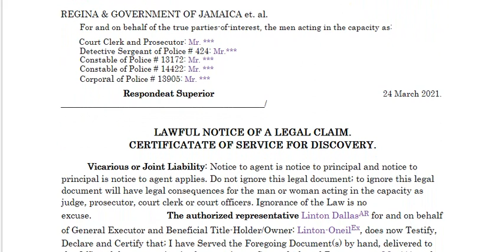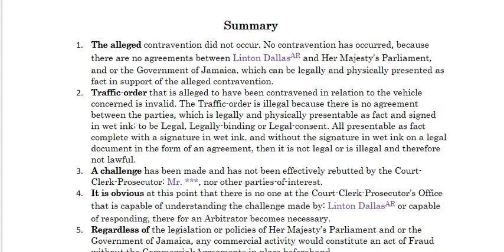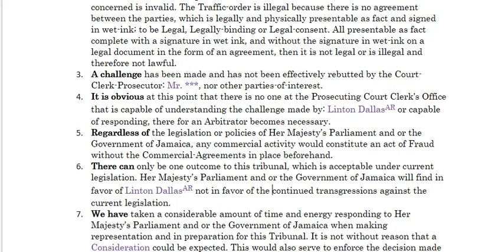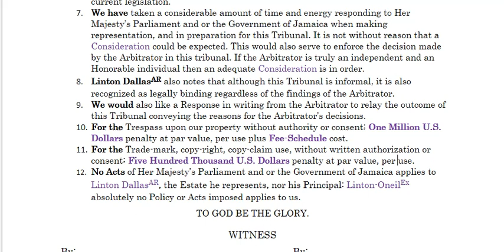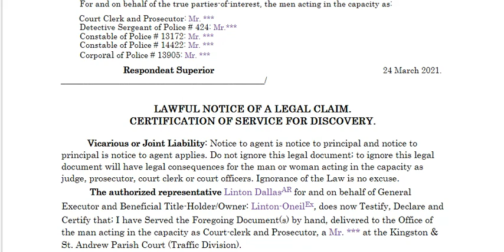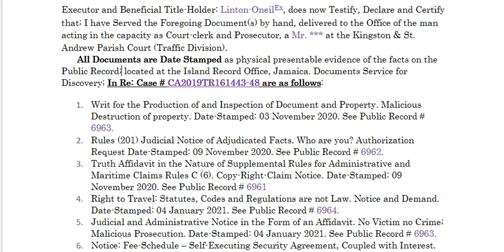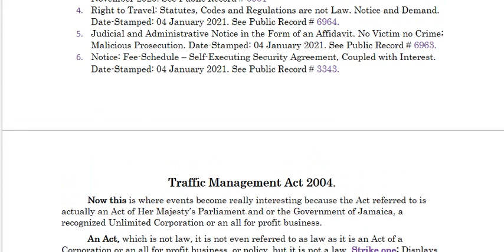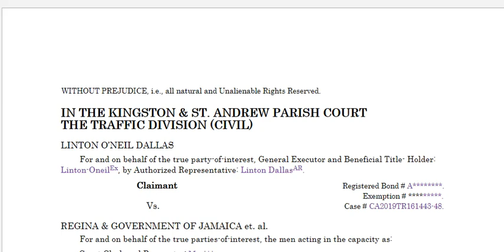🔴 PREVIEW of my COURT of RECORD 🔴 Public Record PRECEDENCE 🔴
🔥PUBLIC-NOTICE🔥

🙏🏽 FOREVER gratitude to the multiple PLATFORMS and school of thoughts we LEARN from... each one TEACH the other. we do it our own way... 🙏🏽🙏🏽🙏🏽

🔴: ahuuah'khuu™, Chief counsel for the Ahuuakh nation, reserves the right to use FORCE to defend himself and associates; his house and its members; his society and its members; which it is his DUTY, to EXERCISE these un-a-lien-able RIGHT to do.

1. Acts within the bounds of EXTORTION.
2. Acts within the bounds of BLACKMAIL.
3. Acts within the bounds of CRIMINAL COERCION.
4. Acts within the bounds of OBSTRUCTION OF JUSTICE.
5. Acts within the bounds of MISCONDUCT IN PUBLIC OFFICE.
6. Acts within the bounds of PERJURY.
7. Acts within the bounds of DESTRUCTION of DOCUMENTS subject to SUBPOENA.
8. Acts within the bounds of FALSE SWEARING.
9. Acts within the bounds of COMPOUNDING CRIME.
10. Acts within the bounds of SIMULATING LEGAL PROCESS.
11. Acts within the bounds of TAMPERING with PUBLIC RECORDS.
12. Acts within the bounds of RACKETEERING-ACTIVITIES AND CONTINUING-CRIMINAL-ENTERPRISE.
13.ACTIONS of BATTERY being facilitated by R.A.C.C.E. and ACTIONS of CRIMINAL COERCION whereby causing bodily injury to PETITIONER , as a WITNESS and as an at RISK man. Conspiring actors: JUDGES, ATTORNEYS, THRID-PARTY man or woman, et. al.